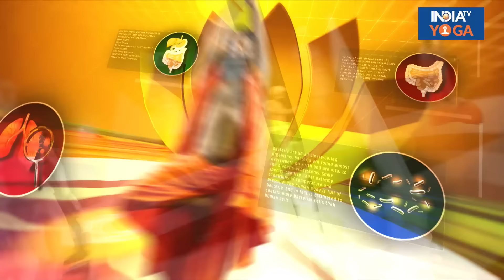Yoga LIVE: डायबिटीज़ के 6 करोड़ पेशेंट को क्यों हुई फैटी लिवर की बीमारी ? Baba Ramdev | Healthy Tips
डायबिटीज की बीमारी आखिरी सांस तक पीछा नहीं छोड़ती है। लेकिन क्या यह अंतिम सच है? बिल्कुल नहीं, अगर आयुर्वेद के उपाय किए जाएं तो कुछ ही समय में इस गंभीर बीमारी को कंट्रोल किया जा सकता है।